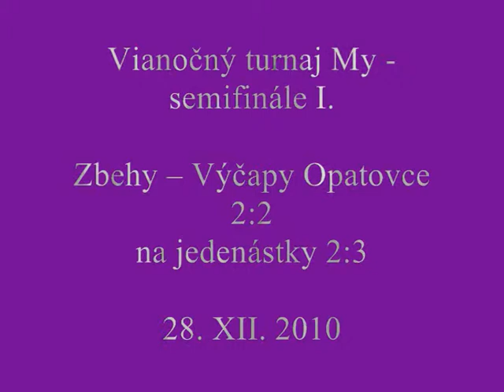Zbehy-Výčapy Opatovce, Vianočný turnaj My 2010,semifinále I.wmv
futbal, futsal, turnaj, vianočný turnaj, Zbehy, Nitra, mestská hala, december, 2010,